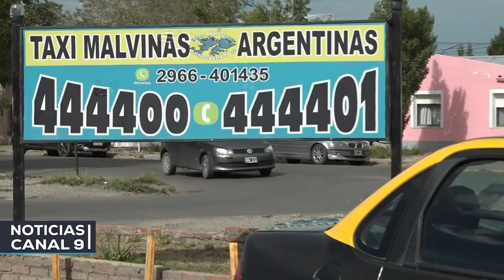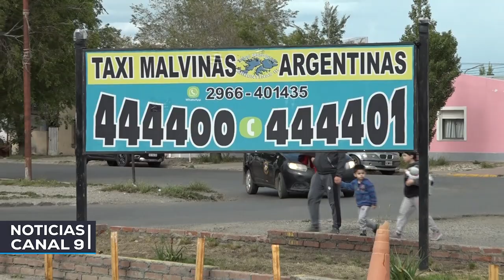Taxistas solicitan actualización de tarifa - Juan Ojeda - Federación de Conductores de Taxi